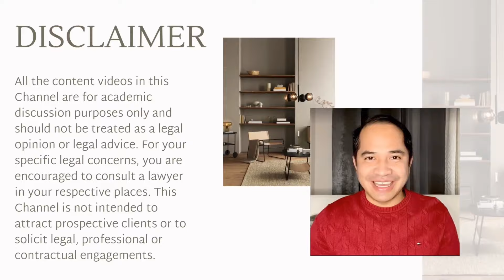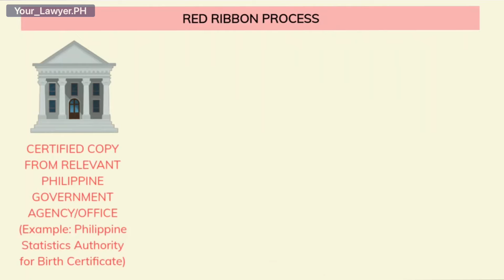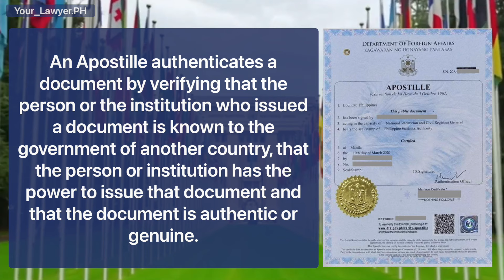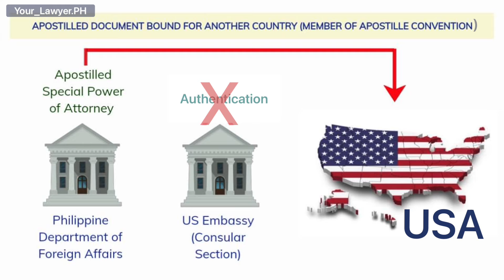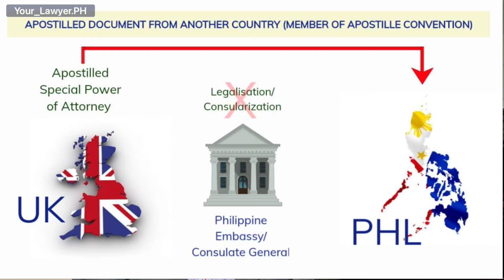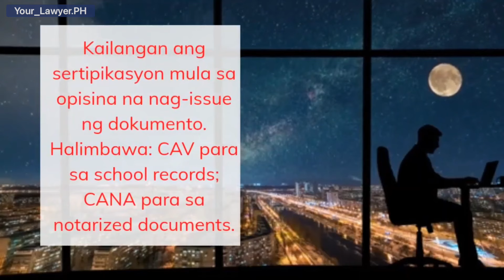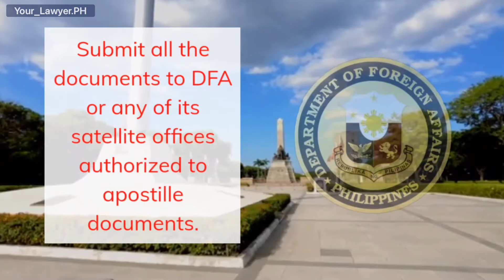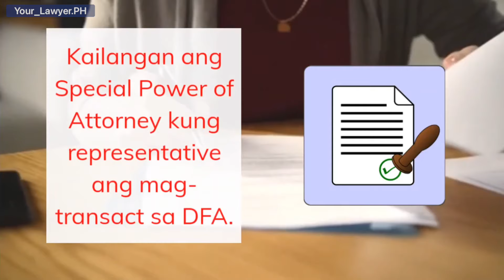AUTHENTICATION OF DOCUMENTS FOR USE ABROAD: APOSTILLE VS. RED RIBBON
Apostille; Apostille Convention; Hague Convention on Apostille; Authentication of document of use in other country; Red Ribbon; Legalisation of document; Consularization of document;  Authentication of documents for overseas Filipinos; Overseas Filipino Workers; Philippine vlog; Philippine travel; Overseas Contract Workers; Filipinos abroad; Filipinos working abroad; Dual Filipino citizens; Philippine dual citizens; Filipino-American, Filipino-Canadian, Filipinos-Australian, British-Filipino Citizens; International Students; Balikbayan; Filipino balikbayan; Special Power of Attorney; notarized documents; CAV or Certification, Authentication abd Verification; CANA or Certificate of Authority for Notarial Act; Notarial documents; Regional Trial Court; red-ribboned documents; Philippine Embassy; US Embassy; Philippine embassy; Philippine Consulate General; Department of Foreign Affairs; How are documents authenticated?; How to authenticate documents?; Requirements and procedure for authentication of documents by the Department of Foreign Affairs; Process for authentication of foreign documents;  How to authenticate foreign documents?; Paano magpa-authenticate ng document sa DFA?;  When you need a document for use abroad – what is usually required? Authentication! That’s right! Generally, your document will not be accepted or honored abroad unless it is authenticated in the country of its origin. May it be a Special Power of Attorney, Birth Certificate, Marriage Certificate, Certificate of Driving Experience, School Diploma, Transcript of Records, et cetera. And what easily comes to our mind is “Red Ribbon”. But since 2019, there has already been a new process for authenticating these documents in the Philippines. Is “red ribbon” now a thing of the past?  “Authentication” is a generic term that commonly refers to the process of verifying the origin of a public document by certifying the authenticity of the signature and legal authority of the public official who signed it. It does not, however, certify the content of the public document to which it relates.  The Hague Convention Abolishing the Requirement of Legalization for Foreign Public Documents (Apostille Convention) entered into force for the Philippines on 14 May 2019.  Since then, an Apostille is attached, as proof of authentication, to the underlying Philippine public document that will be used abroad.  After authentication by the DFA, there is no more need for legalization by the concerned Foreign Embassy / Consulate if the country of destination of the authenticated document is also a State Party to the Apostille Convention (except for Austria, Finland, Germany and Greece as they have objected to the Philippines’ accession).  However, if the country of destination of the document is not a State Party to the Convention, or if the document will be submitted in Austria, Finland, Germany, or Greece, legalization by the concerned Foreign Embassy / Consulate is still required.  The previous Red Ribbon process started by getting a Certification from the relevant government agency or office and then getting Authentication by the Philippine Department of Foreign Affairs. After the Authentication by the Philippine Department of Foreign Affairs, you must then take your documents to the foreign countries’ Embassy for Red-ribbon or “legalization”.